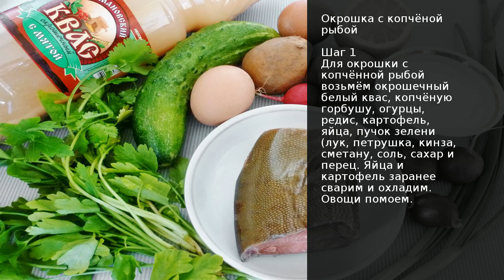Окрошка с копчёной рыбой . Рецепт от шеф повара Максима Григорьева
Пришло лето и хоть не везде погода радует жаркими деньками, но сезон окрошки наступил! Рецептов окрошек и холодных супов очень много и знойным летом, когда ничего в рот не лезет, они освежают и насыщают.